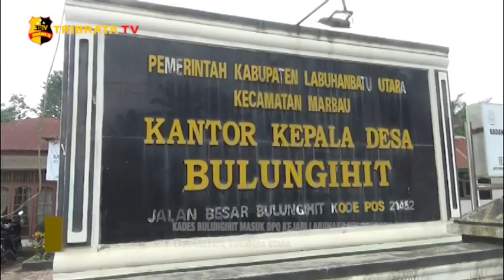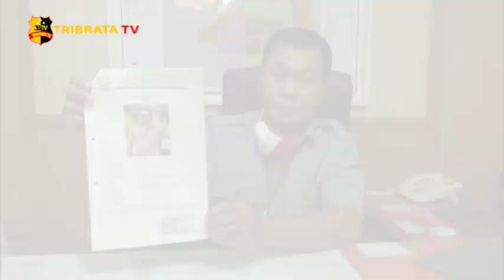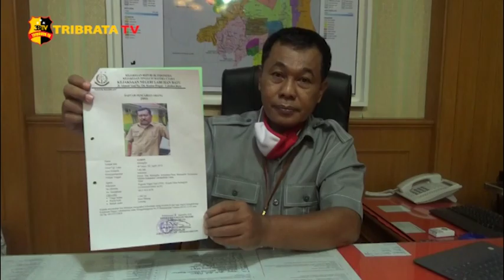KADES BULUNGIHIT MASUK DPO KEJARI LABUHANBATU PERKARA KORUPSI 900 JUTA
Kepala Desa Bulungihit Kecamatan Marbau, Labuhan Batu Utara yang juga masih berstatus sebagai ASN di Pemkab Labuhan Batu Utara menjadi buronan pihak Kejari Labuhan Batu, Sumatera Utara.

Kepala Kejaksaan Negeri Labuhan Batu, Kumaedi menyebutkan usai melakukan pemanggilan beberapa kali terhadap tersangka  selaku Pejabat Kepala Desa Bulungihit namun tidak di indahkan. Pihaknya mengeluarkan daftar pencarian orang dan telah berkoordinasi dengan aparat-aparat terkait untuk melakukan penangkapan terhadap tersangka dugaan korupsi dana desa yang merugikan Negara senilai Rp. 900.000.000.

Dan untuk diketahui masa kadaluarsa perkara tindak pidana korupsi termasuk kedalam kategori penuntutan pidana yang ancaman pidananya mati atau seumur hidup, yakni selama 18 Tahun sesuai Pasal 78 ayat 1 KUHP.

Salam Tribrata.